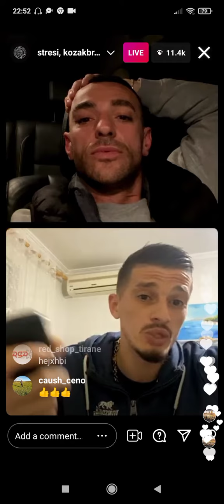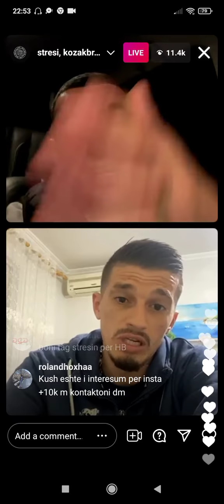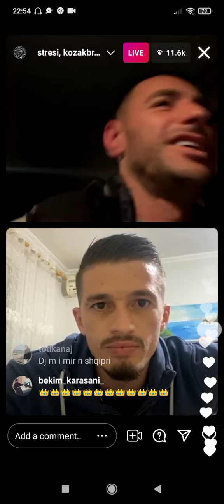Part 3 Kozaku dhe Stresi live ne Instagram